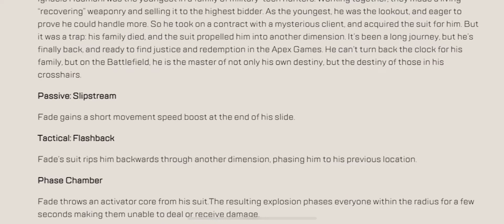Apex legends New Legend “Fade” Abilities gameplay!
Credits: @alphaINTEL on twitter